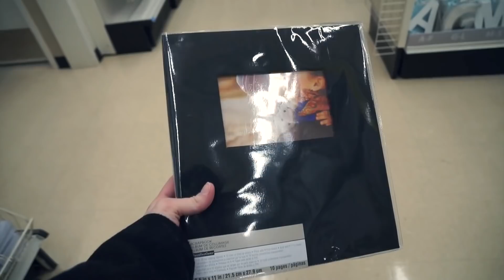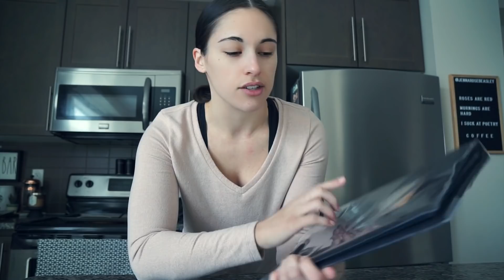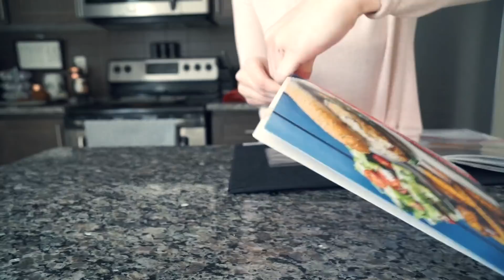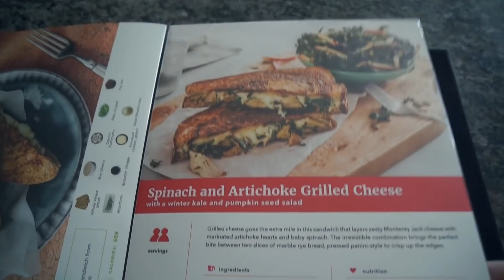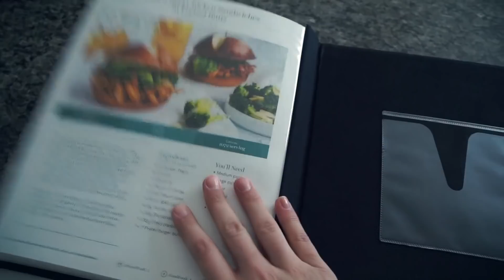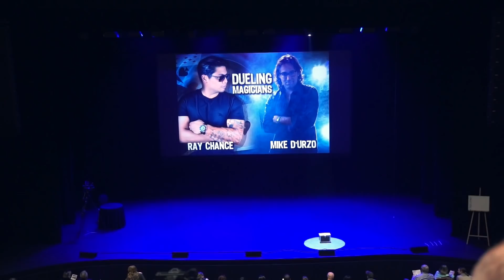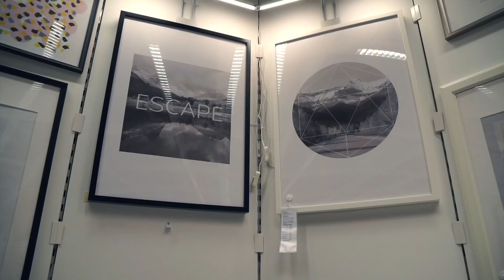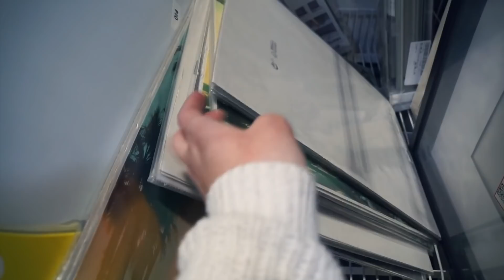IKEA Shop With Me 2019! || Weekly Vlog #4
Hey guys! This week was a pretty uneventful week during the work week but I wanted to bring you guys along while Francis and I, plus both of our parents went shopping at IKEA! This is one of my favourite things to do so I hope you all enjoy coming along! Love you!

Canada

♡ OTHER STUFF! ♡